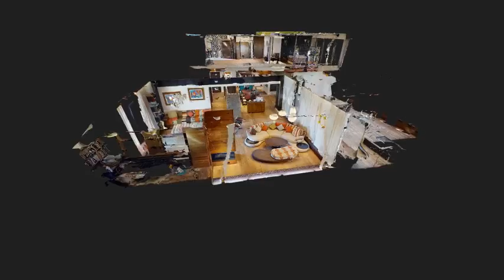Penthouse Lake Boutique Mamaia Laura Miu LONG INTRO 480p MP4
APARTAMENT PENTHOUSE LUX MAMAIA vedere Lac Siutghiol si mare
Un Penthouse superb, situat chiar pe malul Lacului Siutghion, cu un view de iti taie rasuflarea si la Lacul Siutghiol si la Marea Neagra.
Este situat in Complexul Lake Boutique Apartments Mamaia la ultimele 2 etaje ale cladirii.
Se vinde mobilat, utilat complet, cu piese de designeri renumiti, mobila de lux, confortul este la el acasa.
Cu 3 terase generoase, cu sisteme de jet apa, cada jacuzzi, sezlonguri, mobilier terasa.
Imbunatatiri :
jacuzzi exterior de 6 pers
Sauna exterioara
Sistem sunet exterior
Incalzire pardoseala
Parchet lemn masiv
Climatizare daikin
Panouri solare/pompa caldura
Mobilier roche bobois ( 2 canapele ( 1 by missoni) + 2 comode )
Scaune masa dinner mackintosh
Masa dinner frank loyd wright
Plus multe altele
4 dormitoare, 1 birou, 1 cam crama, 1 cam spalatorie, 1 cam centrala , buc +loc luat masa + living cu 2 zone de canapea sunt open space
PLAJA MAREA NEAGRA
HOTEL VEGA
BARRELS PUB MAMAIA